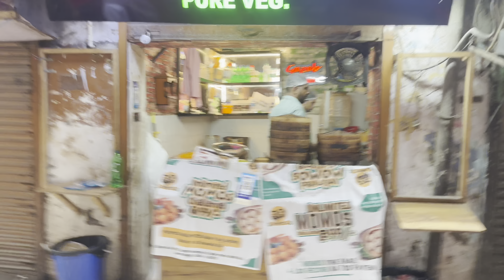Gazab momo laxmi nagar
Add - laxmi nagar gate no 1 left street I’m 2 mint walking distance